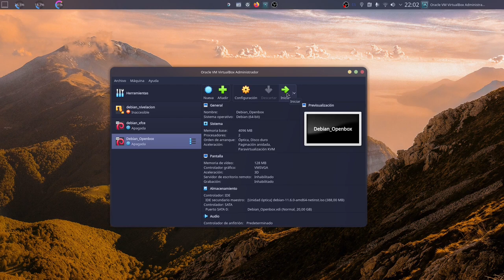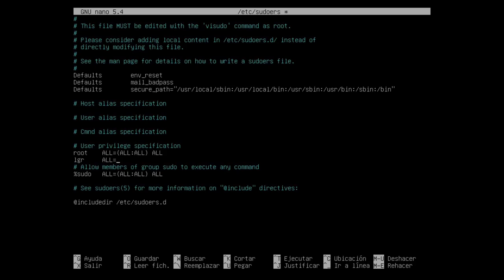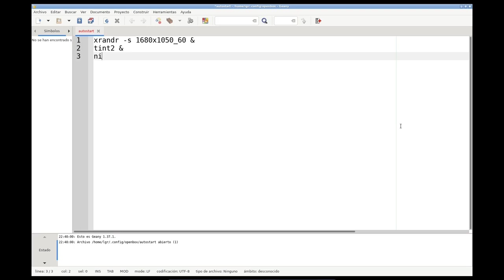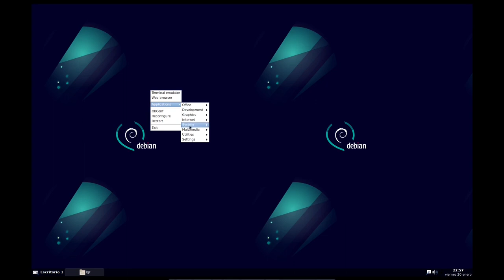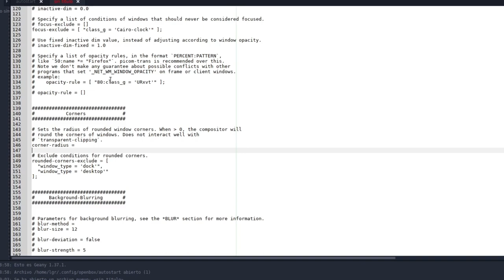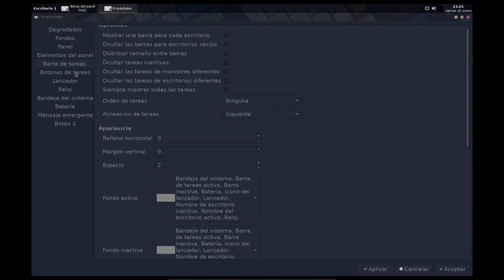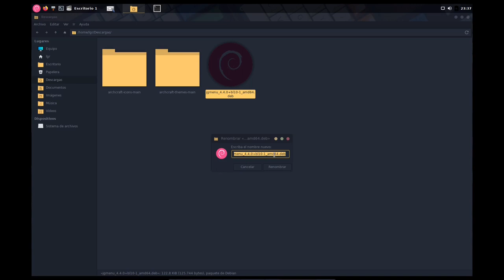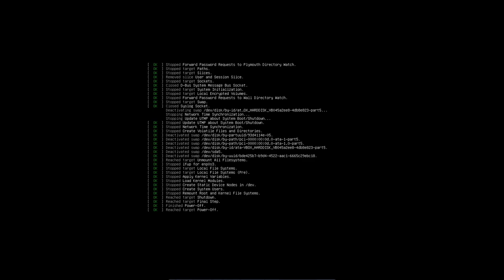Debian + Openbox Paso a Paso! Instalación y configuración desde CERO!!!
Sean bienvenidos a otro episodio de LGR! Hoy con ustedes un video en donde vamos a instalar un Debian "limpio" y a partir de ahí instalar openbox desde cero y desde consola. No solo openbox, sino todo lo demás para que nos quede un sistema totalmente funcional y operativo.
Espero que lo disfruten y pasen la voz para aquellos que quieran trastear con Gnu Linux!
Los enlaces usados:
Para Descargar el Deb de Jgmenu desde los repos de Bunsenlabs
Para ver las opciones de formato de fecha y hora en el panel:
En la Terminal: date --help